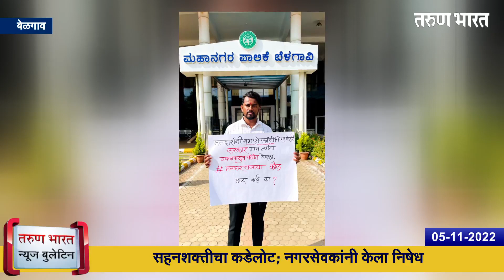बेळगाव न्यूज बुलेटिन | Belgaum News Bulletin | 05-11-2022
1.मेलबर्नमध्ये  विराटचा 34 वा वाढदिवस साजरा
2.महाराष्ट्राच्या प्रत्येक जिल्हय़ात काळा दिन
3.खानापूर महाराष्ट्र एकीकरण समिती एकी घडवून आणण्यात यावी
4.मंगलमय वातावरणात तुळशी विवाहाला प्रारंभ
5.विमानतळांना मिळणार नवे पंख
6.बेळगाव-बेंगळूर मार्गावर ‘वंदे भारत एक्सस्प्रेस’ सुरू करा
7.पन्नी विक्री प्रकरणी एक जण निर्दोष
8.आरपीडी कॉलेजमध्ये स्पर्धा परीक्षा मार्गदर्शन
9.सहनशक्तीचा कडेलोट; नगरसेवकांनी केला निषेध
10.सरकारी नोकरांप्रमाणेच वेतन द्यावे
11.न्यू इंडियन क्राफ्टस् एक्स्पो रविवारपासून सुरू
12.दैवज्ञ ज्वेलर्स असोसिएशनची बैठक खेळीमेळीत
13.सहनशक्तीचा कडेलोट; नगरसेवकांनी केला निषेध
14.पदवी निकालासाठी होणार विलंब
15.आपल्यातील भाव दुसर्‍यांसमोर प्रकट करणे म्हणजे नाटक
16.हजरत पिरानेपीर दस्तगीरसाहेब यांच्या उरूसाची जय्यत तयारी
17.वीस गुंठ्यामध्ये सहा टन मिरची उत्पादन
18.भटक्या समाजाच्या विकासाला प्राधान्य
19.अथणी शहरात वाघाची अफवा, निघाले तरस

Ads :